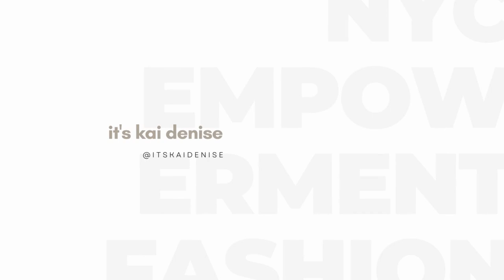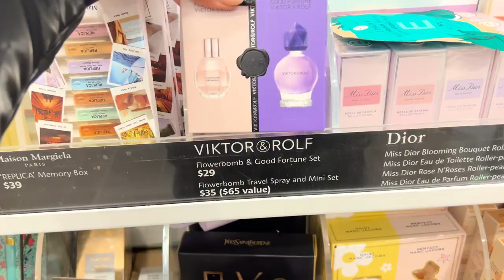GRWM FOR A COZY RAINY DAY IN NYC AND MY HOT DATE WITH THE DENTIST WHO GHOSTED ME